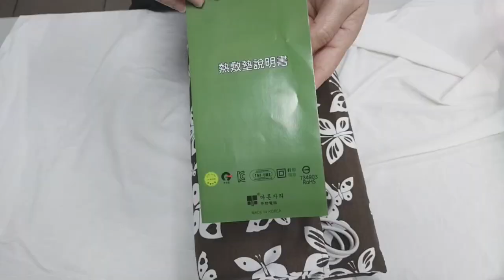【韓國甲珍】韓國進口 麥飯石遠紅外線熱敷墊(濕熱型)SHP-611 聖誕禮物 交換禮物